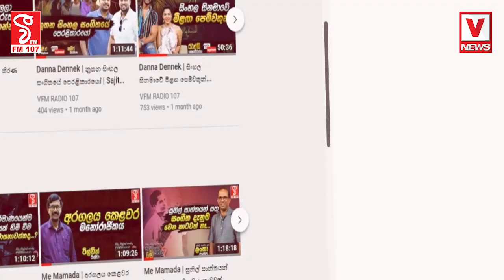රු 200/= එක 1500/=යි. රු 500/= එක 3000/=යි. දඹුල්ලේ ටිකට් විකිණූ නුවර කල්ලිය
රු 200/= එක 1500/=යි. රු 500/= එක 3000/=යි.
දඹුල්ලේ ටිකට් විකිණූ  නුවර කල්ලිය
ඊයෙ මැච් එක බලපු ක්‍රීඩාලෝලීන් තවම තැන් තැන් වල.